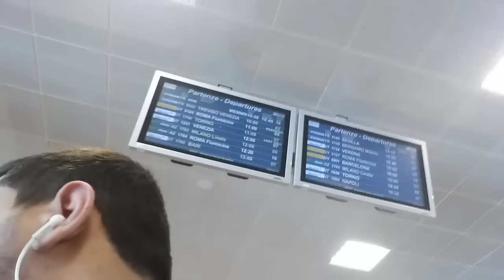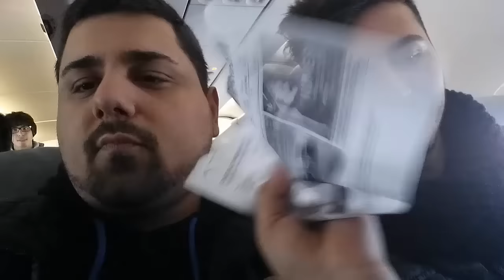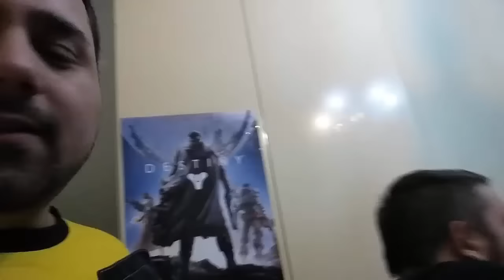Da Palermo a Milano!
TUTTE LE DOMENICHE (salvo casi eccezionali in cui magari avrò qualcosa da fare) dalle ore 19:00 fino alle ore 20:00 starò in pubblica sul ts pubblico di Luke4316
Questo è l'ip del ts pubblico di Luke: ts3.gamehosting.it:10168